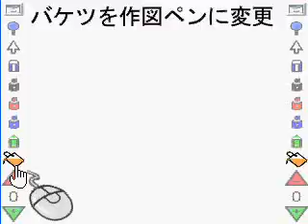バケツを作図ペンに変更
白板ソフトのバケツを作図ペンに変更するには、
変更するバケツをドラックすると、ダイアログが表示されます。
作図をクリックで選択し、OKをクリックすると変更します。